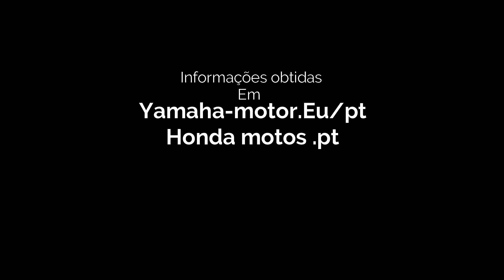Honda forza 350/Yamaha xmax 300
Aqui coloco lado a lado as duas principais maxiscooters premium do mercado,falando das suas diferenças.